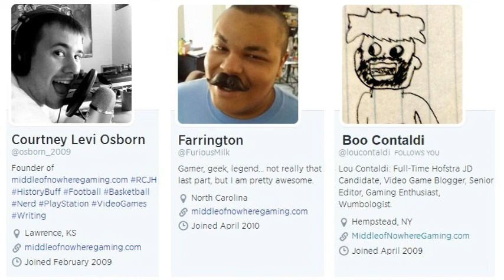MONG Podcast - 56 - What PlayStation 4 Exclusive Game Will Be Announced in December?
On this week's MONG Podcast, the team discussed some of this week's biggest gaming news like PlayStation 4's next firmware update, the new photo mode for Shadow of Mordor, September's NPD Report, Dragon Age Inquisition's resolution, new modes for Super Smash Bros, and the mysterious PlayStation 4 exclusive rumored to be announced in December!